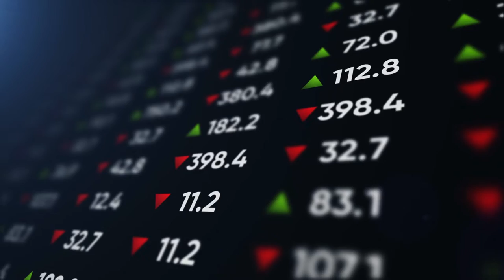Empowering Women with Nipple Covers - Cakes Body (Full Episode 185)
NFO. Nipple Freak Out. If you know, you know.

In response, Cakes Body has created the world's first, grippy, not sticky nipple covers. They grip your body’s natural heat and have no annoying stick adhesives.

It’s a real problem all women deal with. So when they began sharing the products on TikTok, videos started to take off.

They sold out of their entire inventory after 1 viral video. And then it happened again, again, and again.

The founders had tapped into something much larger than just silicone nipple covers.

Today we talk with Olivia Mott, Taylor Capuano, and Casey Capuano, the owners of Cakes Body. We discuss:
-     How Cakes Body is more of a movement than a company
-     How they’ve built a community of Hype Girls
-     How TikTok drives 90% of their sales

Without further adieu, meet Cakes Body.

⏱️ Timecodes:
00:00 Cakes Body Intro
00:50 Cakes Body Explained
2:01 Deciding to end Nipple Freak Out (NFO)
3:05 Creating the first Cakes Body prototype
4:32 Getting a cease and desist from Under Armor
5:41 What Cakes Body means
6:44 Launching Cakes Body with no money and no plan
8:39 The Cakes girls were stuck for 6 years. This is how they got moving.
10:20 The hidden problems Cakes solves
11:47 The competitors v. Cakes with marketing
12:41 The milkshake business theory
14:36 Unlocking TikTok virality
18:58 TikTok Misconceptions
20:23 Views to Sales - The TikTok Conversion with Real Numbers
21:01 Why Big Brands are Scared, and thus Missing Out
23:24 The Hype Girl Program
24:23 You earned $1M. What's next?
25:54 The Hype Girl Program Explained - Part 2
27:48 Hype Girl Happy Hour
29:29 Social media management is more than just posting
30:07  This level of loyalty is mind-blowing
31:08 Cakes Body has evolved into a movement
34:30 Selling out of inventory before it even arrived
36:28 Money kills creativity
37:11 Balancing what's working and scaling
42:03 The best focus groups are free. This is where to find them.
44:06 When Diego stopped listening with his bowtie company
45:24 Listen and put the customer first
47:41 WARNING: Sometimes other people can be wrong
50:19 Myth: "TikTok isn't for me"
52:46 How Cakes Body has impacted the founder's home life
55:15 A sneak peek into Cake's future